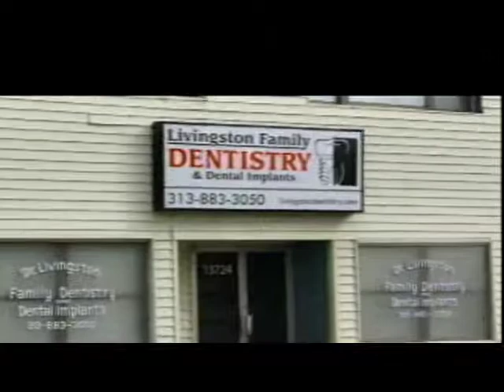04 12 13